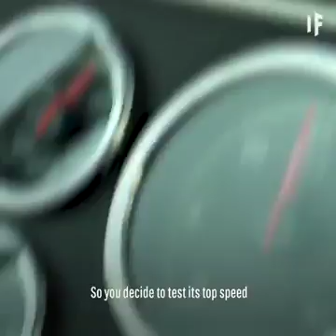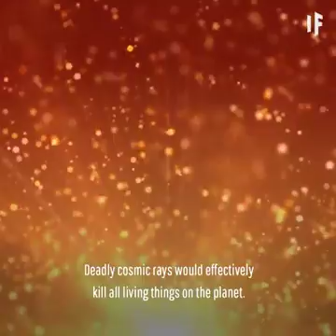What if Earth Stop Spinning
what will happened if earth stops spinning